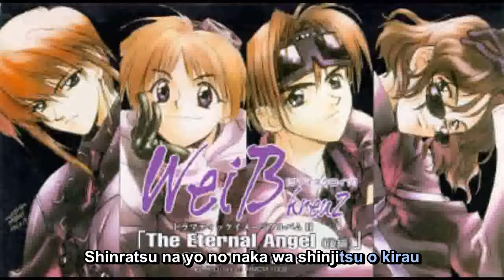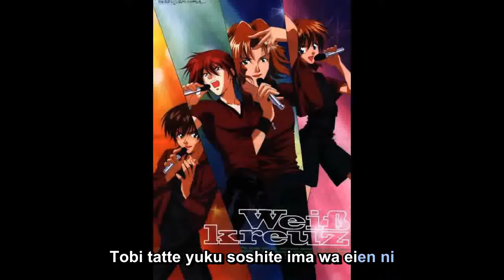Weiss Kreuz - Rhodesia - Romanji Version (Sing - A - Long) - Lyrics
Artist: Weiss Kreuz
Song: Rhodesia
Language: Romanji Version ( Sing - A - Long) - Lyrics